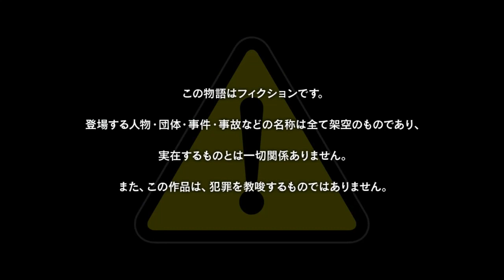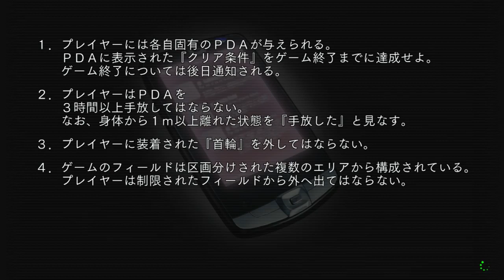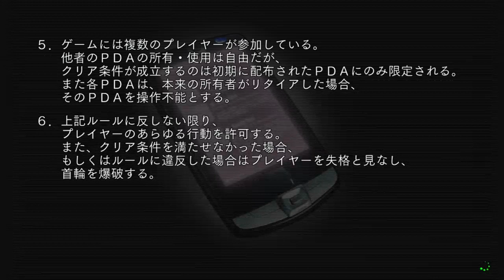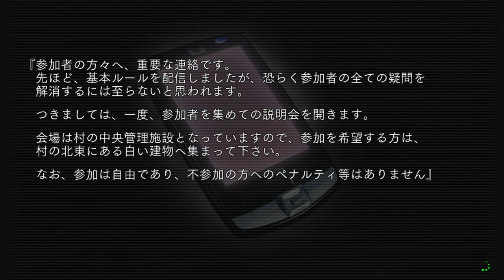Rebellions: Secret Game 2nd Stage: Route 2: Episode 1